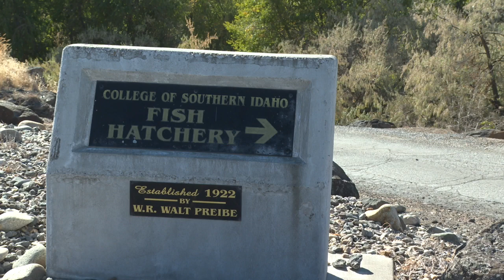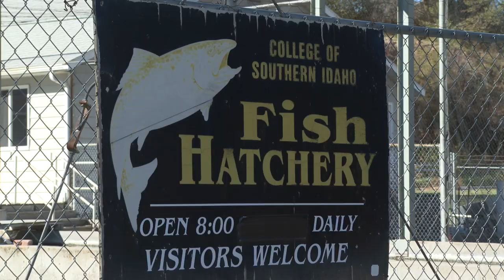CSI aquaculture program moving to new hatchery in 2023